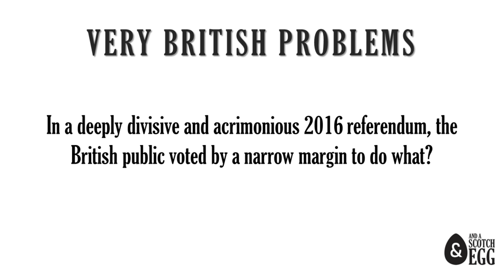Comedy Game Showdown - Very British Problems (I Love the 2010s!)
Team Yanny: Joey Harlem, Ada Nicolle, James O'Hara
Team Laurel: George Burgess, Sebastian Chow, James Hammond
Hosted by Dan Donnelly